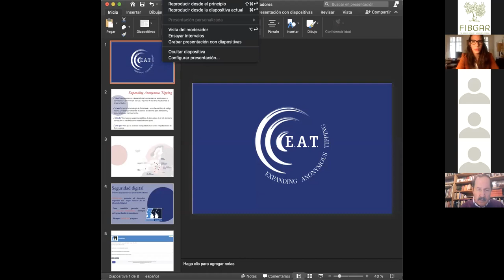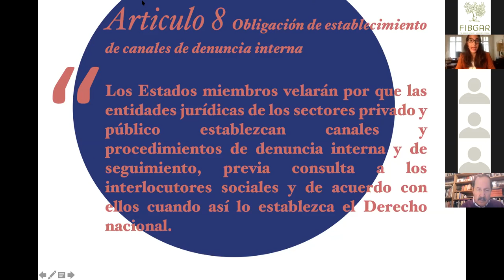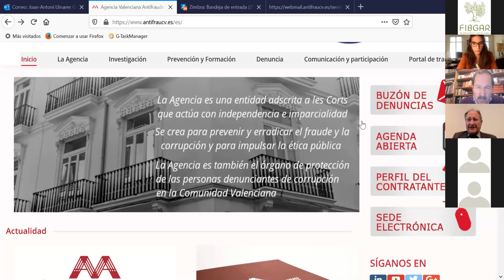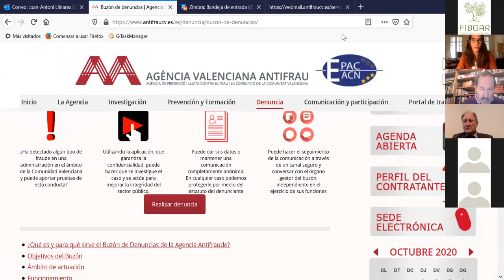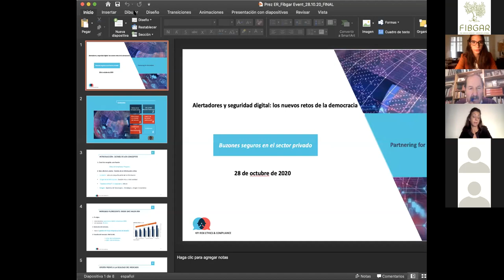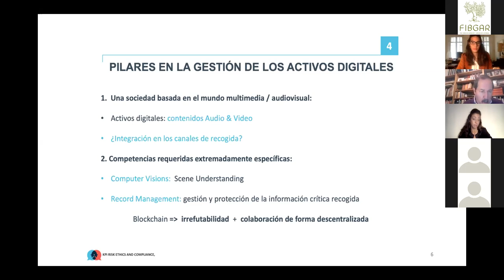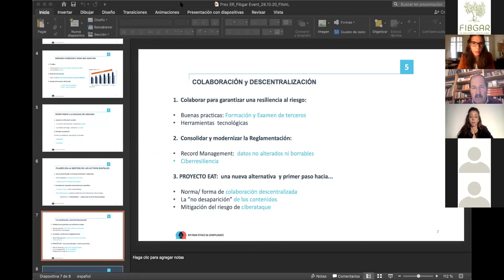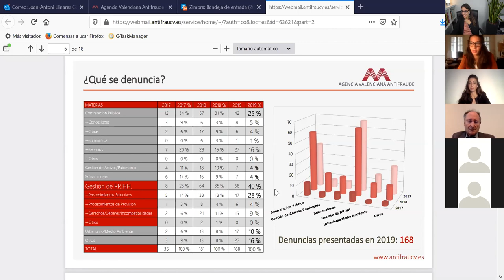Alertadores y Seguridad Digital: Los nuevos retos de la democracia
28 de Octubre de 2020: Debate virtual sobre "Alertadores y Seguridad Digital: Los nuevos retos de la democracia".
La fundación FIBGAR entra dentro del Proyecto europeo Expanding Anonymous Tipping (EAT) que ofrece la posibilidad de crear plataformas de denuncias seguras y fáciles de usar que contribuirá a un menor nivel general de corrupción.

En el seminario participaron:
► Baltasar Garzón, abogado y presidente de FIBGAR, España.
► Hervé Falciani, tactical Whistleblower.
► Joan Llinares, Agencia Valenciana Antifraude.
► Agustín Yanel, FESP.
► Estelle Raso, KPI.